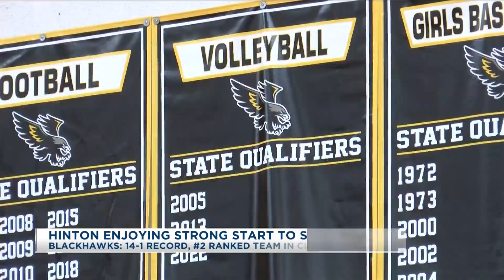Hinton Enjoying Strong Start To Season